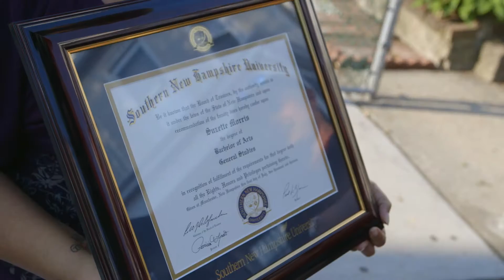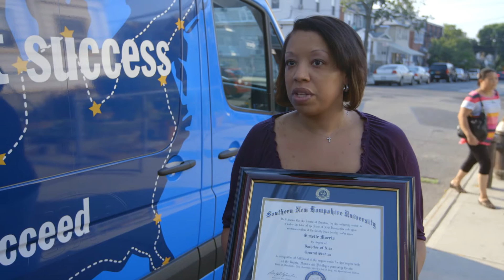SNHU SeeYourselfSucceed Diploma Delivery: Suzette Morris, Bachelor of Arts in General Studies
SNHU's third stop on the SeeYourselfSucceed cross-country journey to celebrate student success was in Queens, NY where SNHU advisor, Whitney Flanders, presented recent online graduate Suzette Morris with her Bachelor of Arts in General Studies diploma. Congrats, Suzette!